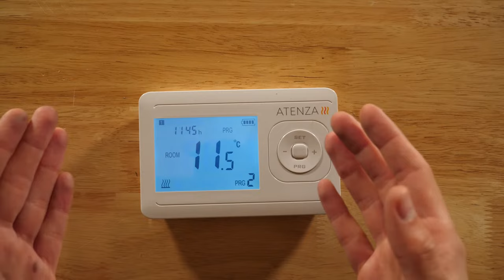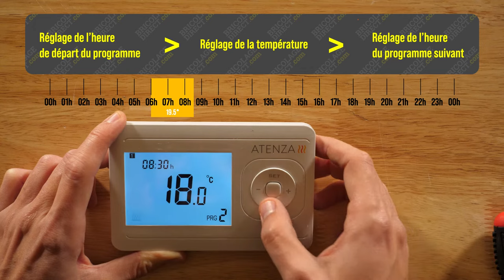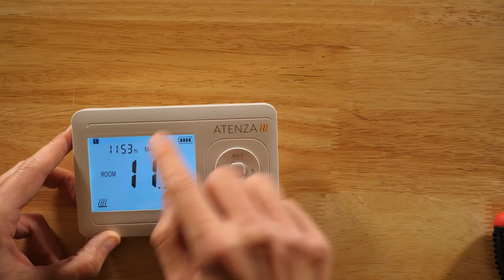Comment régler son thermostat ?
Brrr... Le froid est arrivé ! Il faut chauffer oui, mais peut-être pas toutes les heures de la même façon ! Pour trouver le bon compromis entre bien-être et économie/écologie, le thermostat d'ambiance est l'outil indispensable. En effet, il est toujours préférable d’avoir un système de régulation des sources de chaleur pour mieux gérer la consommation en énergie...

Le saviez-vous ? Un degré en moins, c'est environ 7% d'économie !

Avec Walter & Gaëlle, découvrez en vidéo comment régler vos programmes en fonction la journée et de l'heure...et même des minutes !

Thermostat ou programmateur ?